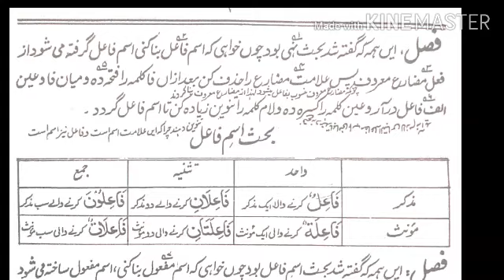Meezanussarf sabaq no 15 | Molana Gulam Nabi fareedi | میزان الصرف | Online study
خیرکم من تعلم القرآن و علمہ
इस्लामिक तालीम हासिल करने के लिए सम्पर्क करें
कुरान पढ़ना सीखिए
नमाज़ सीखिए
दीनी मसाइल सीखिए
Arabi
Farsi
Urdu
English
Seekhen